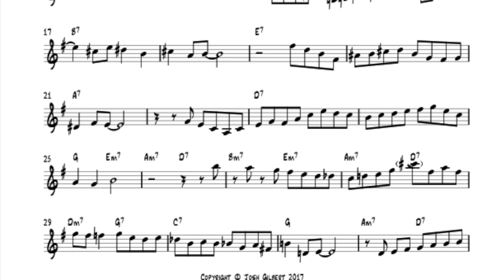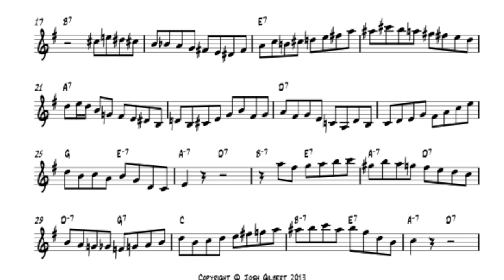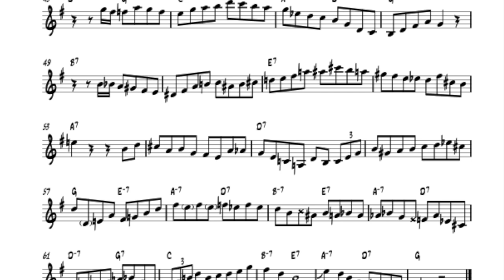Chasing the Bird - John McNeil and Tom Harrell Transcription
Chasing the Bird by Charlie Parker
John McNeil and Tom Harrell Solo Transcription

From Look to the Sky (1979)

Transcribed by Josh Gilbert